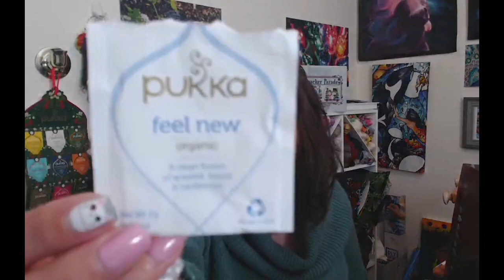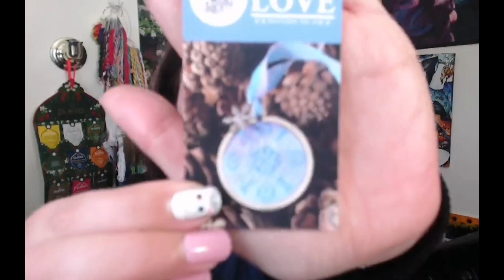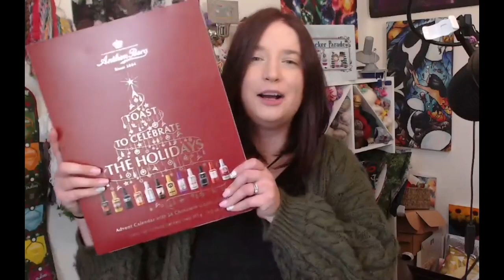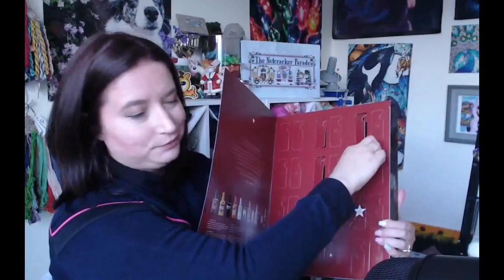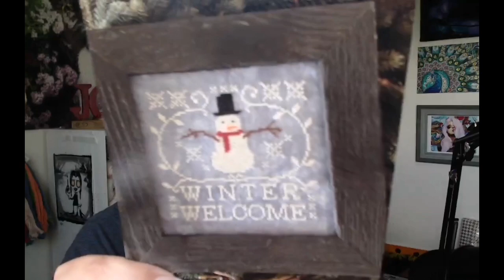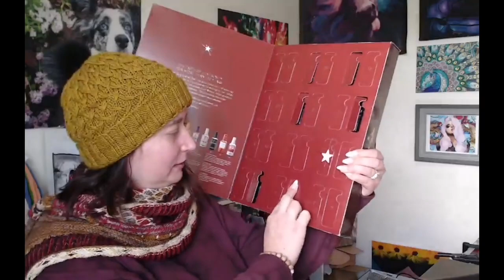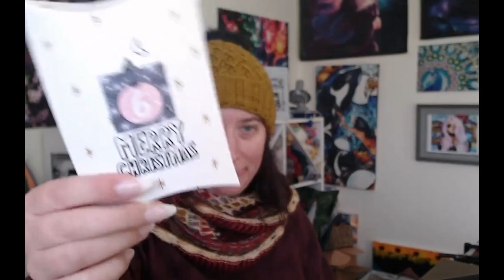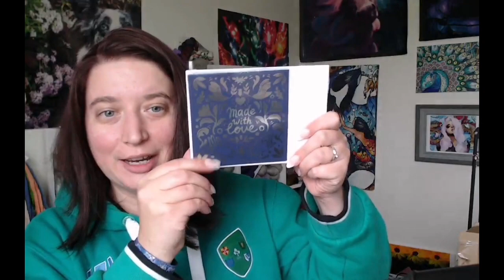Flosstube Extra #1: Opening Countdown Boxes! Boozy Calendar, Yarns, BNS, and Yamir's Silks Days 1-7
Open me!
Tea Calendar
Chocolate Calendar

{Waitlist is linked at the top}
(Does not apply to 3 or 6mo subscription as they have a built-in discount).